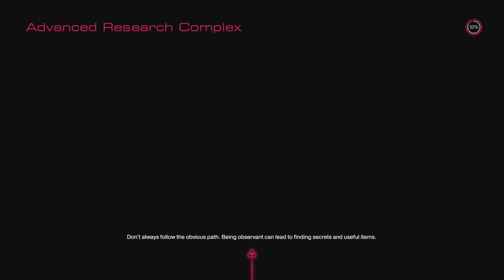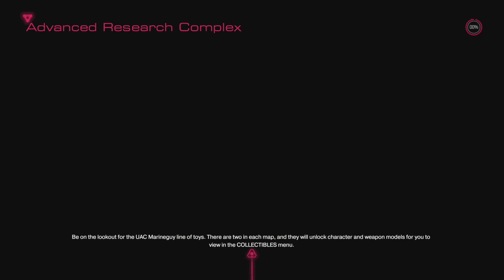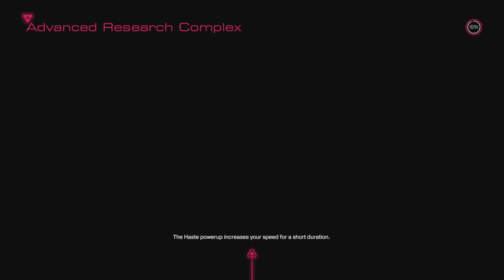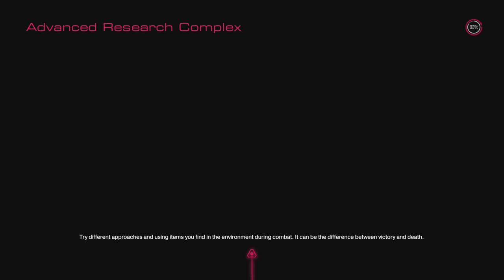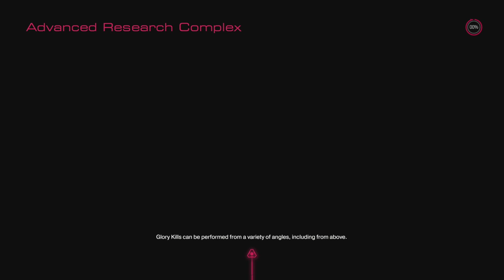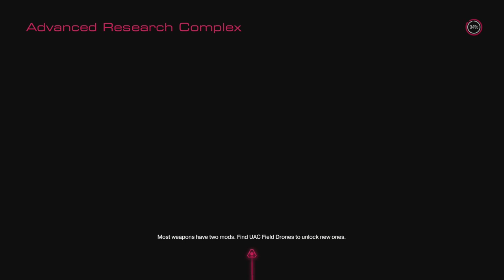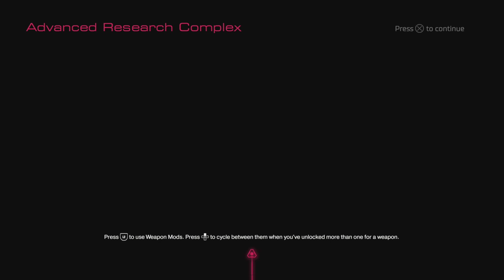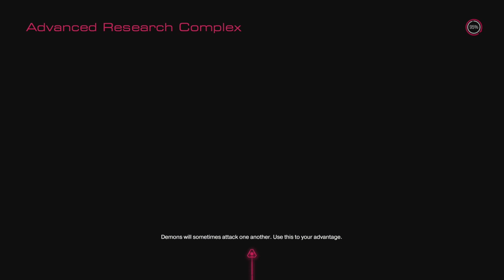(PS4, UV) Doom 2016 Returns Part 5!